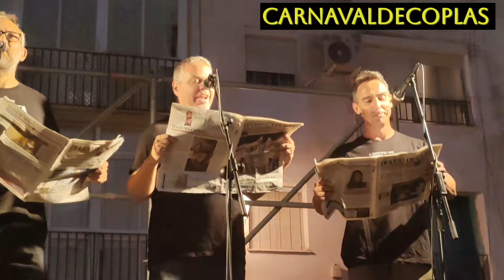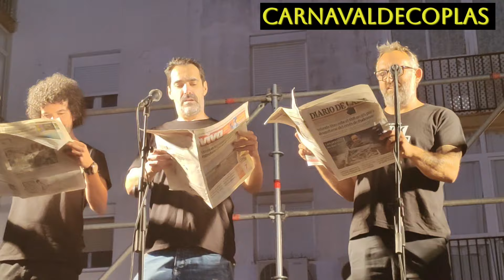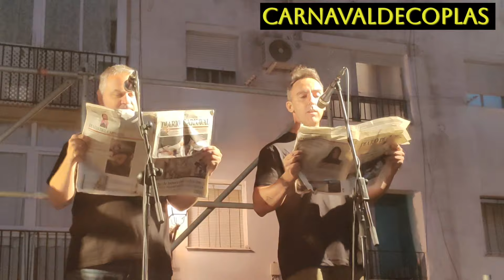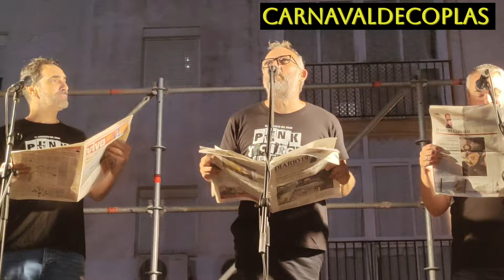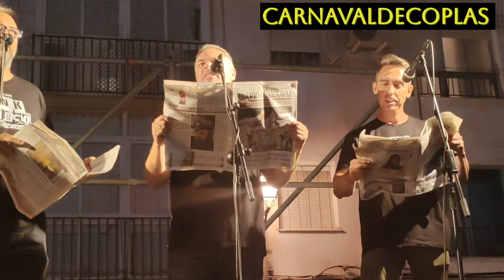festival homenaje a manolo Santander por el V aniversario de su fallecimiento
festival homenaje a manolo Santander por el V aniversario de su fallecimiento  en la plaza que lleva su nombre.